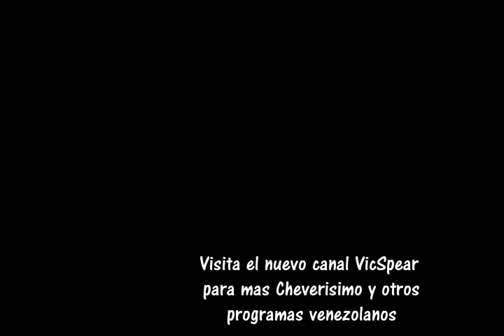Tu me entiendes en Carnaval - Cheverisimo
Con Henry Rodriguez y Ponciano Conde.
- Si ves mis videos en otros canales que no sean VicSpear, denuncialos.